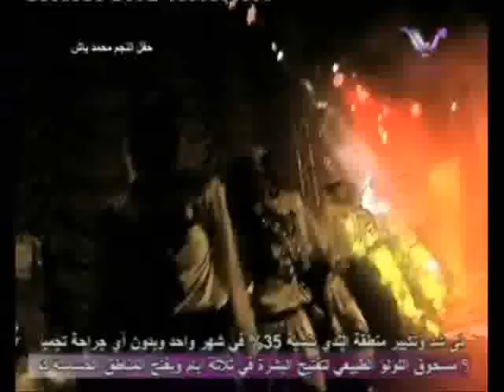One of the best concerts Ever..King Mohamad Bash First Concert (P4)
King Bash had his first concert in Syria..
and it was a great success ..with a huge number of fans attend to see M.Bash is shining on stage..